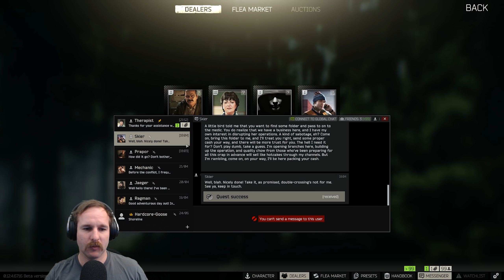Hardcore Episode 16 - Hardcore Series - Escape from Tarkov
Welcome to the Hardcore series. This is a unique take on EFT using self imposed rules to make a more challenging experience.